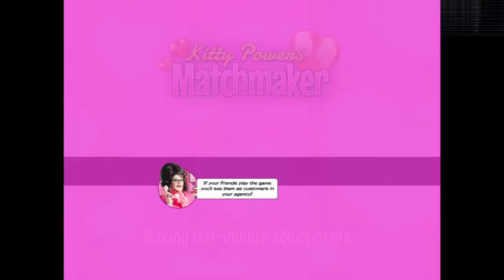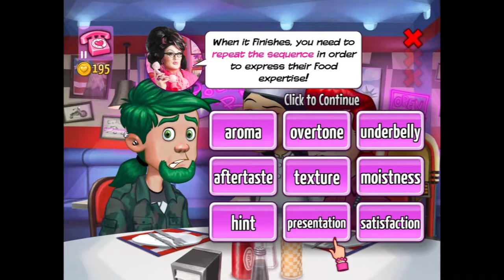Kitty Powers Matchmaker: OUT THE BOX